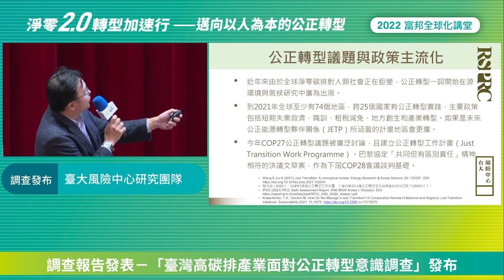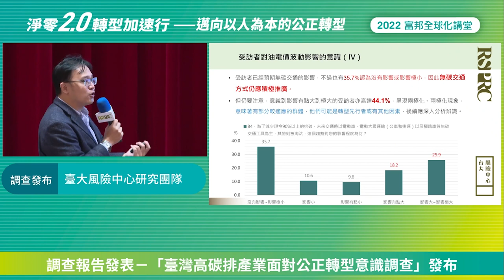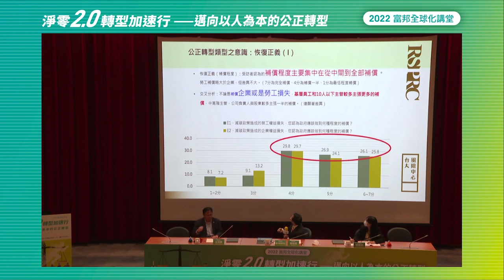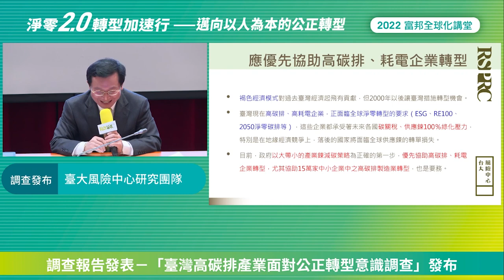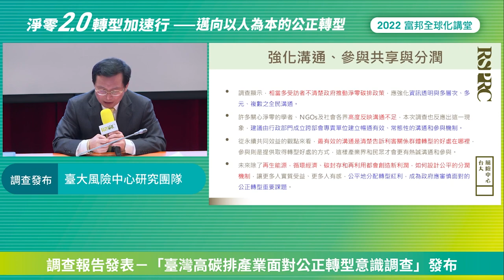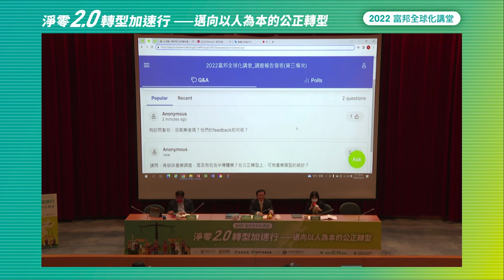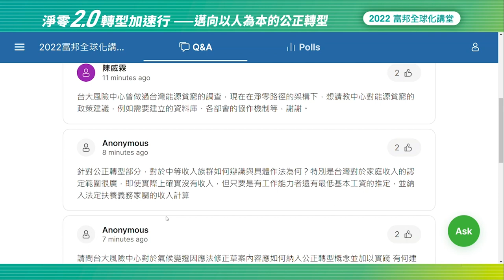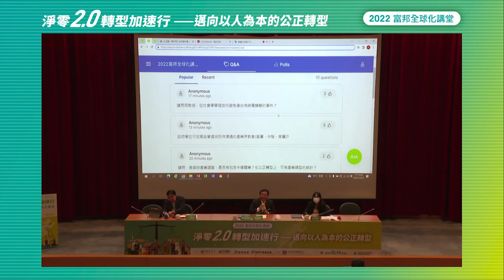2022 富邦全球化講堂 《淨零2.0 X 轉型加速行 — 邁向以人為本的公正轉型》「台灣高碳排產業面對公正轉型意識調查」發布 — 台大風險中心研究團隊